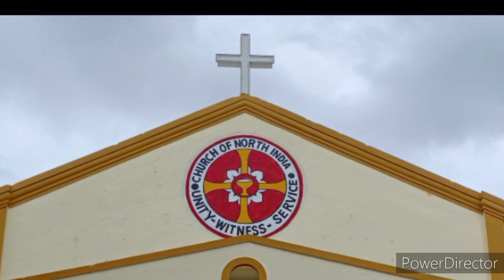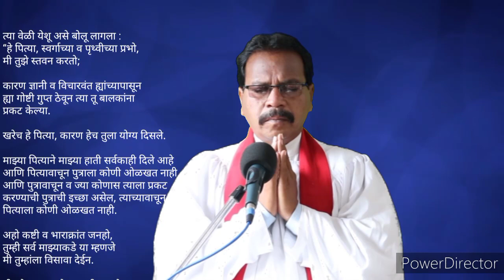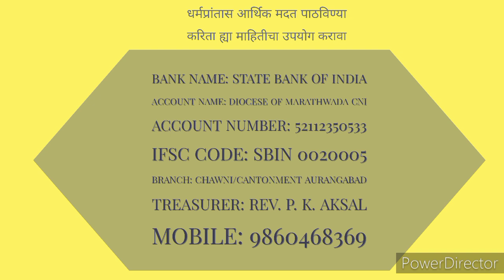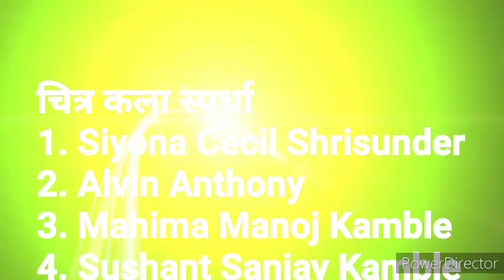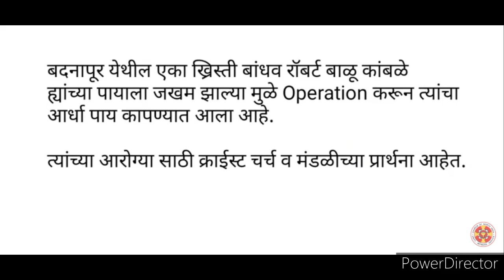CHRIST CHURCH AURANGABAD | Rev S S Battise | 09/08/2020 SUNDAY WORSHIP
Sunday Sermon and Worship by Rev. Samson Battise on the occasion of the 10th Sunday after Pentecost and the 21st Sunday in the Lockdown.

मागील आठवडय़ात झालेल्या प्रश्न मंजुषा क्रमांक ४ मध्ये सहभागी झालेल्यांची नावे खाली दिलेली आहेत. ह्या सर्व प्रियजनांनाचे विशेष कौतुक व सहभागाबद्दल आभार.

Swapnil Sunil Kamble
30 / 30

Mable Ashutosh Vipat
30 / 30

Abhijit Shankar Tupsundare
30 / 30

Kamble Kiran Sunil
29 / 30

SILKA ELIA CHANDANE
29 / 30

Neha.P.Shinde
29 / 30

Jaishree Rajshekhar Naidu
28 / 30

Dr Ashish Deole
27 / 30

Grace Battise
23 / 30

VIPUL RAJESH RATHOD
22 / 30

Nikita Prabhudas Shinde
21 / 30

Rocky Ramsan Jagdhane
21 / 30

Snehlata Zambre
16 / 30

Saloni
14 / 30

ह्या आठवड्याची प्रश्नमंजुषा स्थगित करण्यात आली असल्यामुळे क्षमस्व. पुढील रविवारी आम्ही क्रमांक ५ ची प्रश्न मंजुषा जुन्या करारावर आधारित असेल. आपण सर्वांनी कृपया सहकार्य करावे. धन्यवाद!